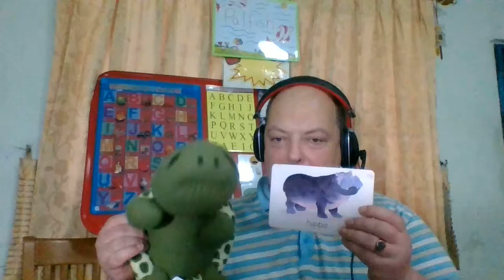Daniel Introduction Video